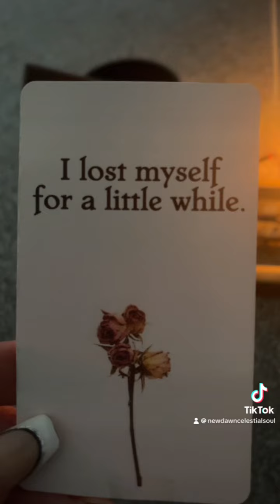The Universe Is Bringing You Back 2gether 💯🥰🙏🏆